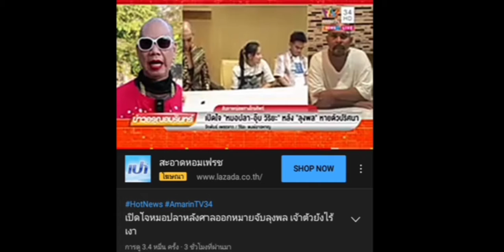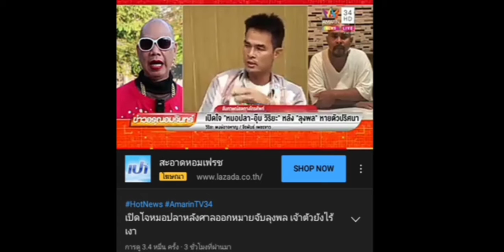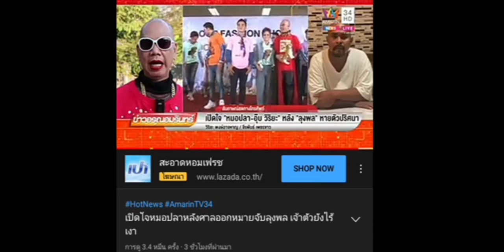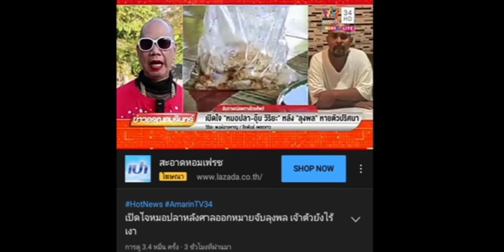สรุปพี่อุ๊บจะพูด นะครับ นะฮะ หรือนะคะ กันแน่ครับ😅